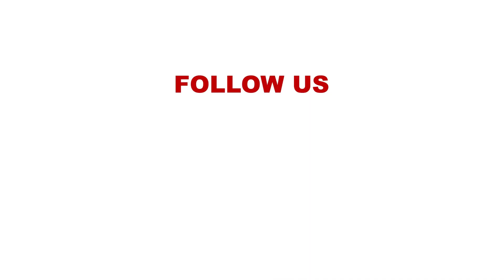Nairobi was selected to host the ARMFA HQ owing to its status as a financial & transportation hub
African Road Maintenance Funds Association (ARMFA) brings together  Road Fund Institutions from 34 African countries to share experiences and best practices in road maintenance and management of road funds in Africa.